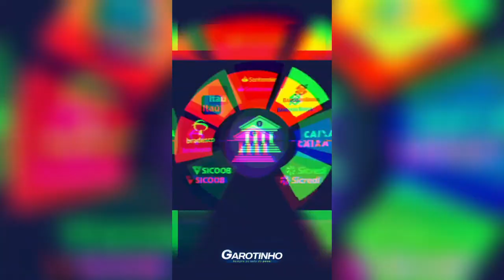Sabia que você em breve vai pagar mais impostos?